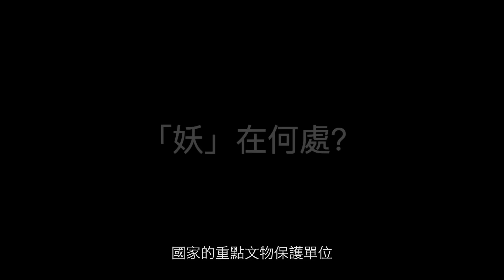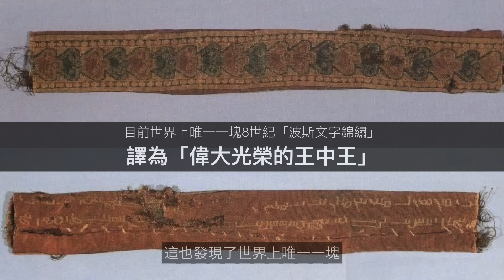「中國金字塔」現實中的「九層妖塔」，挖了兩層不敢再挖 | 自說自話的總裁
人點蠟，鬼吹燈、精絕古城、九層妖塔，這三個詞大家一定都不陌生。
但是大家可能不知道，精絕古城、九層妖塔這都是真實存在的，而且是極具歷史價值的考古遺址，發掘這些遺跡的考古過程中也充滿了傳奇，我們今天就來分享「九層妖塔」的考古故事：
1，現實中「九層妖塔」在哪裡？
2，有什麼「妖邪」之處？
3，它是何人、何時、為何所建？
4，它的背後又有哪些傳奇的歷史故事？
5，為什麼我們不繼續挖掘「九層妖塔」呢？
6，為什麼說這座古墓是一個「中國金字塔」呢？它和「金字塔」有何類似？
為了方便大家瀏覽，現將視頻以內容提要的方式整理如下：
**葛國、道家起源、諸葛亮 諸葛瑾 諸葛誕分侍魏蜀吳的三兄弟一生及各自後代的歸宿：
**夏侯惇 夏侯淵史實真相還原、三國夏侯家二代目三代目的命運歸宿、夏侯家老祖先夏侯嬰的故事：
**慕容鮮卑的崛起、司馬家的兄弟鬩於牆、五胡亂華的真相，西伯利亞就是鮮卑利亞、原始黃種人的猜測：